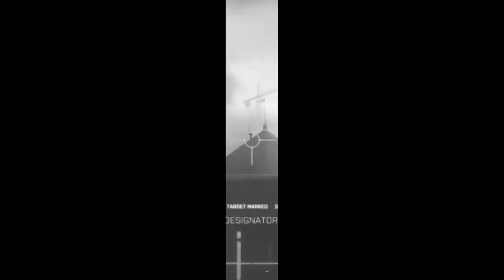Battlefield 4 - Way Down We Go | Cinematics And Gameplay Montage | BF4 | PS4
Here's another Battlefield 4 montage for you bro's. Featuring some nice gameplay and cinematics on the PS4 with a cool tune i heard on FIFA 16. Enjoy troops!

I've recently been messing around with the slow motion effects on Sony Vegas Pro 13 and thought I'd do a video with mainly slow-mo footage. Hope you enjoy. It took a while editing to get it decent.

Battlefield 4 is developed by Swedish video game developer EA Digital Illusions CE (DICE) and published by Electronic Arts and produced using the Frostbite 3 game engine.

It is a sequel to 2011's Battlefield 3 and was released in October 2013 on PlayStation 3 and PlayStation 4.

Battlefield 4 was met with a positive reception. It was praised for its multiplayer mode, gameplay and graphics and in selling over 7 million copies, was regarded as a great commercial success.